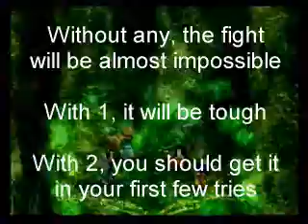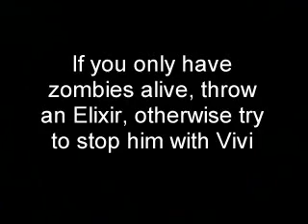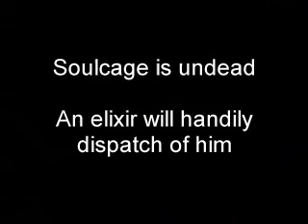Low Level Final Fantasy IX: Part 18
The battles in the Iifa Tree

Equipment:
Forced Battles:
Zidane: Rune Tooth, Ritual Hat, Bone Wrist, Adaman Vest, Germinas Boots
Sarah: Multina Racket, Ritual Hat, Magic Armlet, Magician's Robe, Madain's Ring
Vivi: Ice Staff, Mage's Hat, Magic Armlet, Survival Vest, Coral Ring
Eiko: Golem's Flute, Lamia's Tiara, Mythril Armlet, Cotton Robe, Coral Ring

Zidane has Alert equipped

Soulcage:
Zidane: Rune Tooth, Ritual Hat, Bone Wrist, Brigandine, Gold Choker
Sarah: Stardust Rod, Lamia's Tiara, Magic Armlet, Silk Robe, Madain's Ring
Vivi: Ice Staff, Feather Hat, Magic Armlet, Silk Robe, Peridot
Eiko: Golem's Flute, Lamia's Tiara, Mythril Armlet, Cotton Robe, Cacusha

Everyone has Ability Up equipped